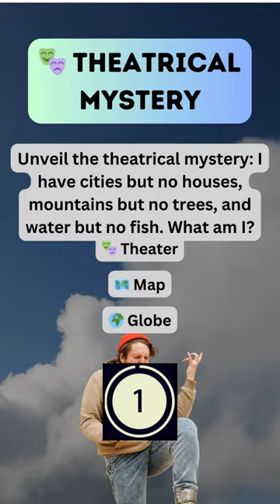Curtain's up on this puzzle! Can you guess the stage of this enigmatic riddle?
Welcome to "Curtain's Up on This Puzzle!"—a captivating enigma awaiting your keen intellect to unravel its secrets. Picture yourself at the edge of a grand stage, the heavy velvet curtain poised to rise, unveiling the mystery that lies beyond.

In this tantalizing riddle, each clue serves as a spotlight, casting shadows that hint at the hidden truths awaiting discovery. Like a masterful performance, the puzzle unfolds in acts, each more intriguing than the last, drawing you deeper into its intricate plot.

As you ponder each word, each line, you'll feel the thrill of anticipation, the rush of adrenaline that comes with deciphering the unknown. With every revelation, the curtain lifts higher, offering glimpses into the heart of the puzzle's essence.

But beware: this stage is set with twists and turns, illusions and misdirections. Only the astute observer, armed with wit and insight, can navigate the labyrinth of clues to unlock the final revelation.